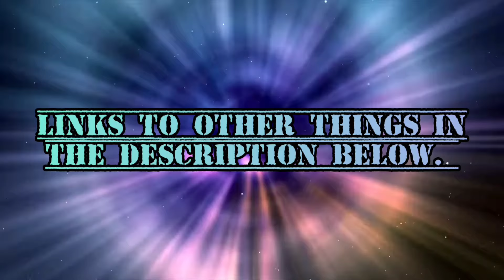Monday stuff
I've got a couple of new things to try on. Also, you can't fool me, lady.